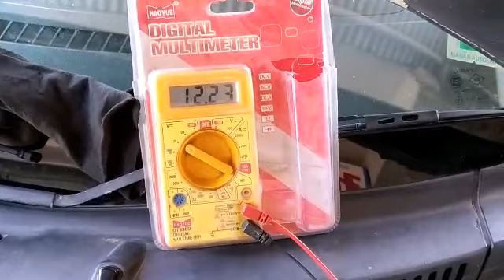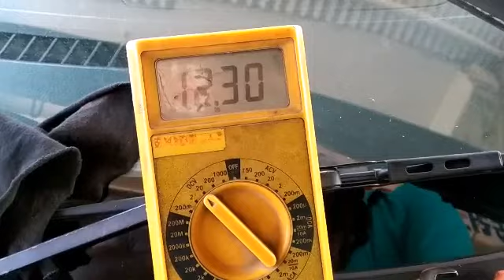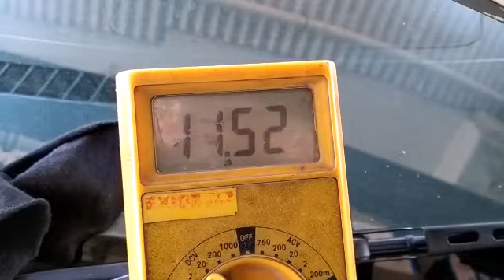Maruti Suzuki wagon R engine not starting#battery problem#car engine not cranking battery problem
Maruti Suzuki wagon r#starting problem battery failure#car engine not cranking battery problem

WagonR starting problem Battery issue